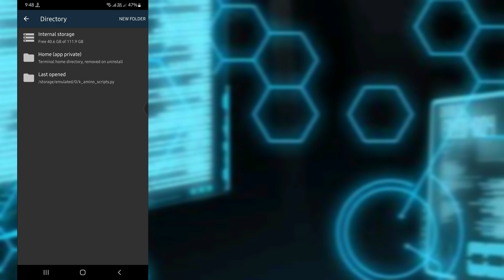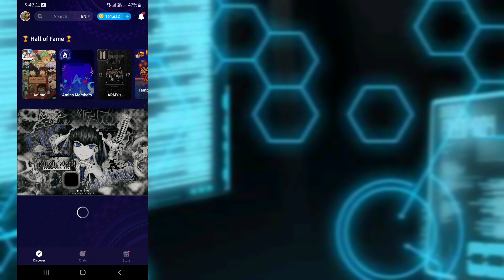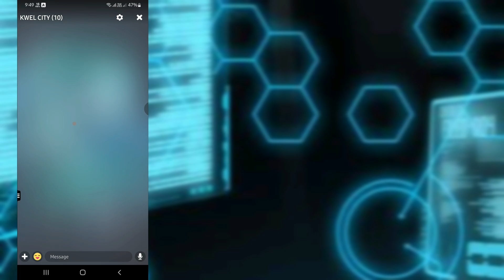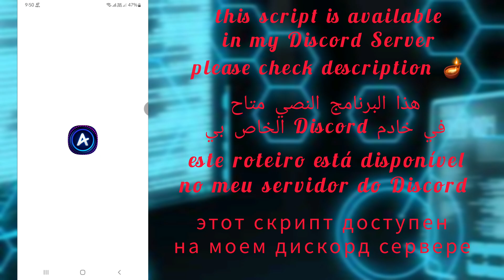Amino Co Host Invites | KWEL ATE YOUR PIZZA| Amino Bots And Scripts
in this video I'll show how use Amino co host invite spam too easily